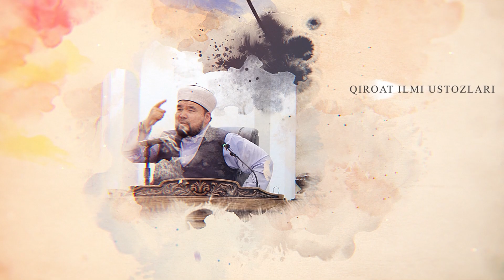O‘N QIROAT IMOMLARI | MUQADDIMA